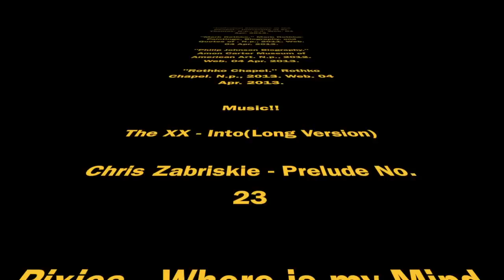The Chapels of Houston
This video is about the Rothko and the St. Basil chapel in Downtown Houston.